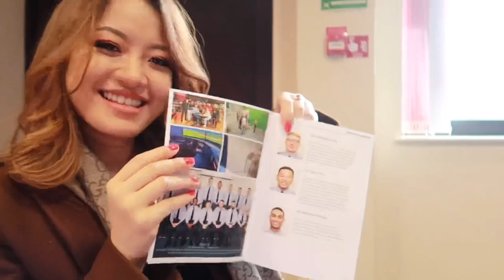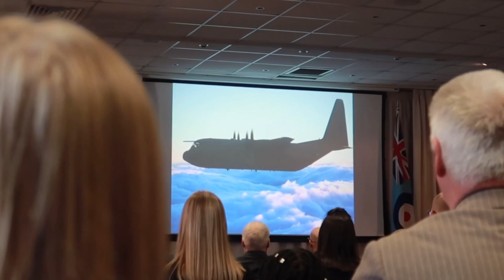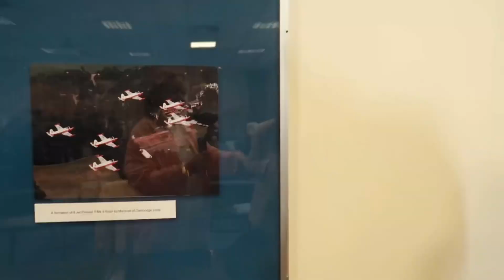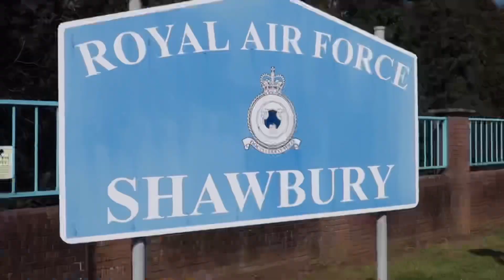Brother’s RAF 2nd Phase| Proud Moment| UK Vlog| Nepali Vlog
Proud moment for our Family. My brother did it. Please do enjoy!!